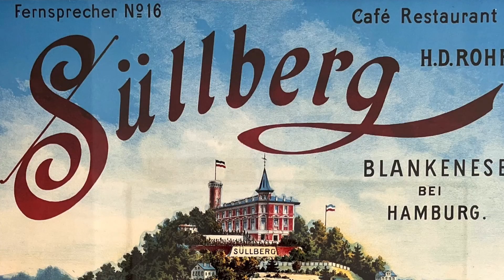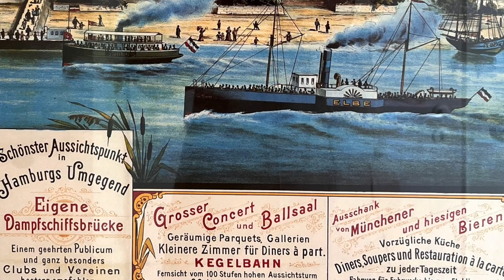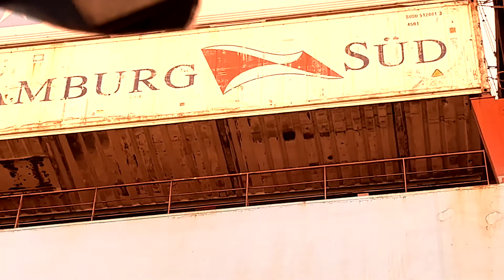Hamburgo bellisimo Canción de Peter￼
Éste es el puerto de Hamburgo ir a la cantidad de Containers increíble es uno de los mejores del mundo y Peter ha hecho este video con la música la letra￼Historias que todos los días hago 12 horas de Perú y 18 de Alemania
Si estás en Perú puedes Yapear

Luis Ernesto Labarthe Salcedo
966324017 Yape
Deseo ayudar con consejos y experiencias  a las personas que vienen o desean venir a Alemania, con muchos temas que pueden ayudar en tu vida y en Alemania
Tengo videos en vivo 12 horas de Perú z 19 de Alemania y consejos y viviendo en Alemán
Si quieres contar una historia escríbeme a mi facebook Reportera de Perú viviendo en Alemania